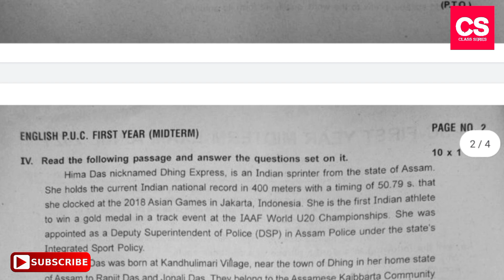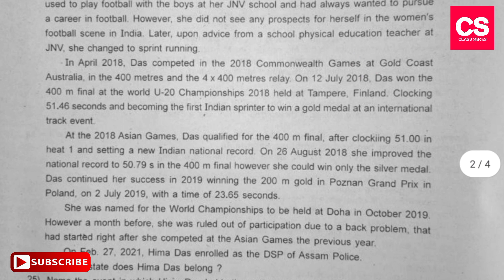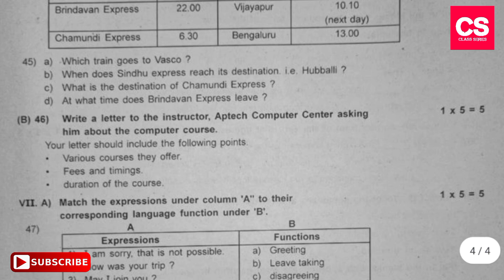1st PUC English Mid Term Exam April 2021 Question Paper-Class Series